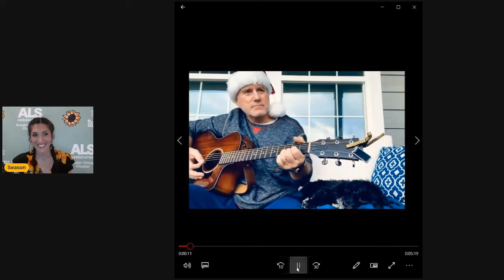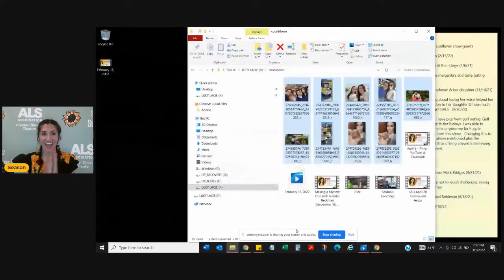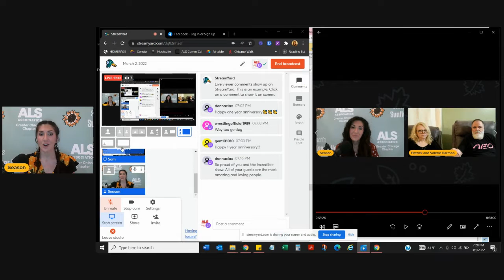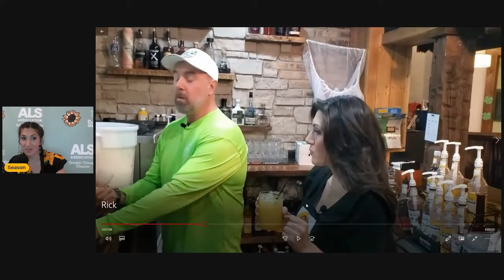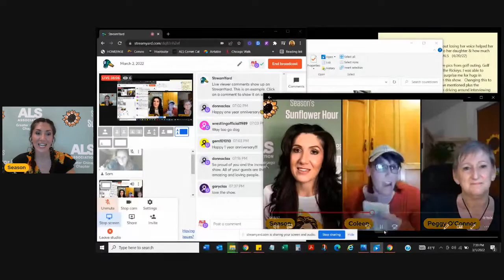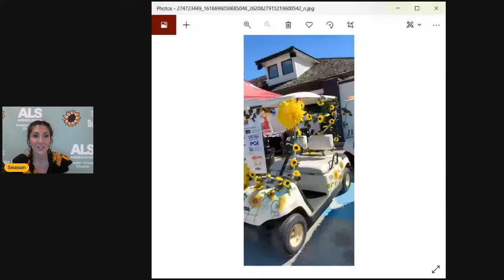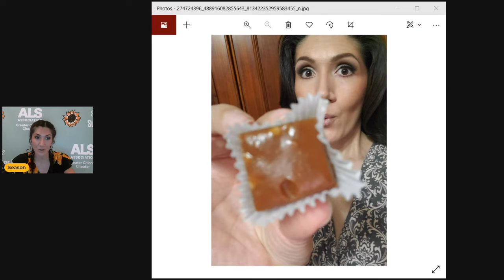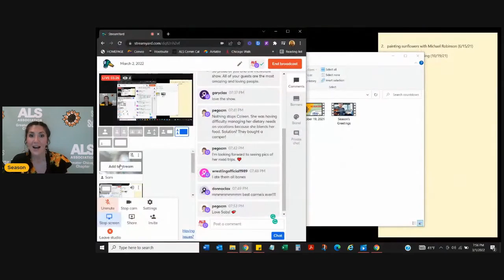Season's Sunflower Hour | March 1, 2022